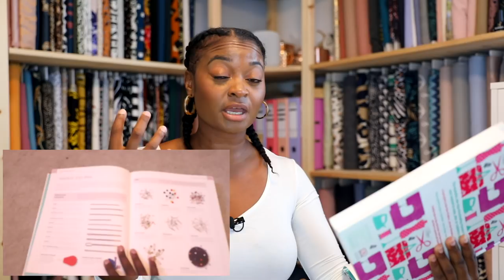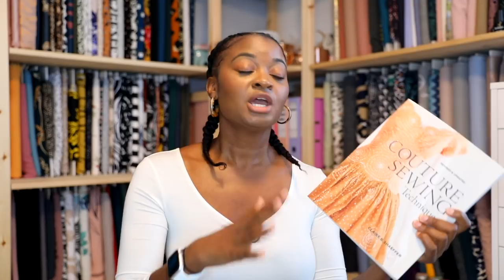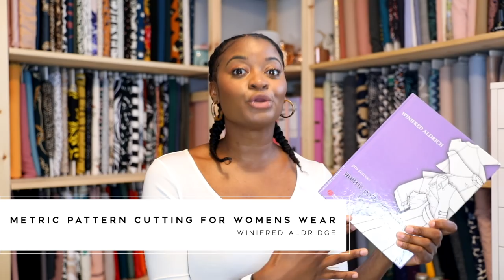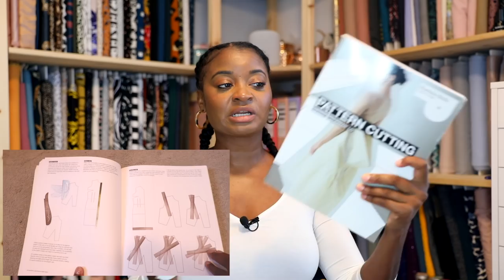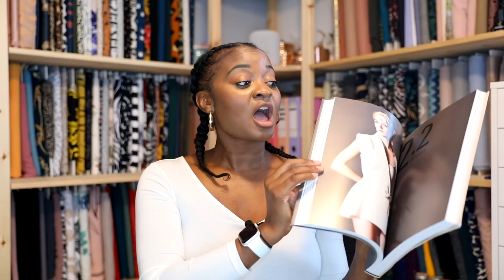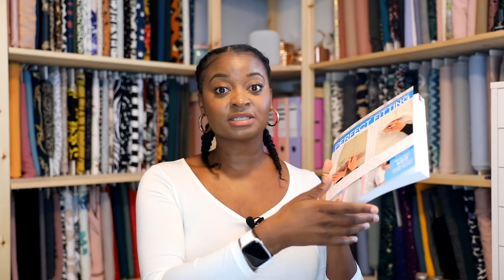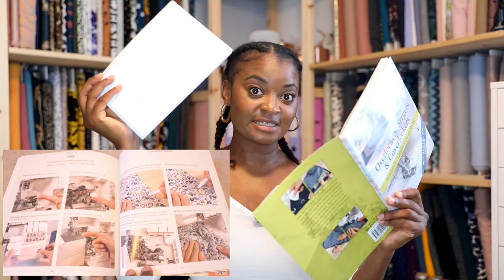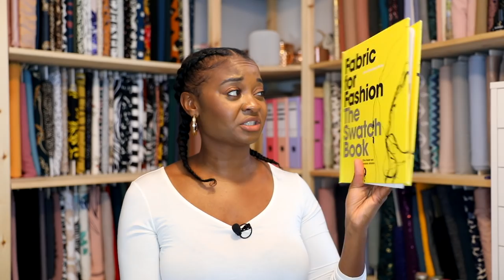All about my Sewing Books!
Today we are talking about the sewing books I have and what I've learned from them. It's a long one so get a cuppa!!

Books mentioned in video:
Dressmaking: A Step by Step Guide
Updated Book: The Sewing Book- New Edition
Sew, Step by Step
Couture Sewing Techniques
Metric Pattern Cutting for Womenswear
Patternmaking for Fashion Design
Pattern Cutting
Draping: A complete Course
The Complete Guide to Perfect Fitting
The Palmer/Pletsch Complete Guide to Fitting
A Beginners Guide to Overlockers, Sergers and Coverlockers
The Overlocker Technique Manual
Fabric For Fashion: The Swatch Book